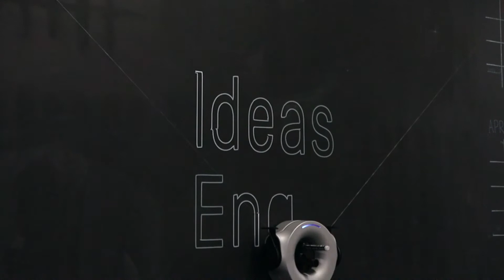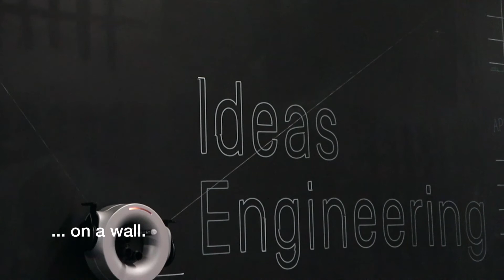Impact Wall In The Making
At Ideas Engineering we are developing prototypes with unexplored technologies to find out how to develop services for the future in the media business.

This time we created the Impact Wall. Here the vertical plotter is going to paint current stats of our ecological impact in real time on the wall and then erases it again to replace it with updated stats. We are not there yet but we already have the plotter. :)